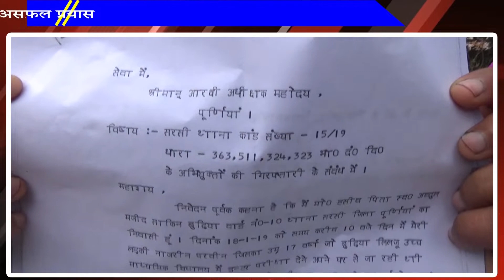गाँव के ही 3 लोगों ने 17 वर्षीय नाजरीन को अपहरण करने का असफल प्रयास किया